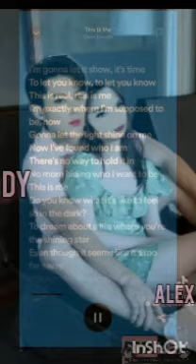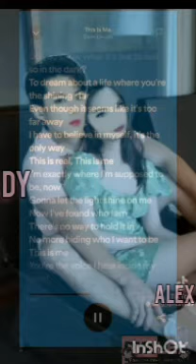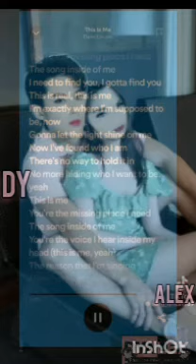This is me Lyrics DyAlexdiazwang (OST) Timeme songs📲💻📝💍💍🖤💗🖤💗💖💖💖💖